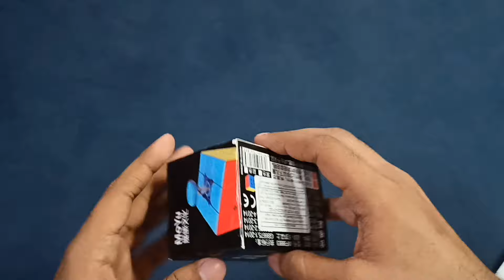Moyu 3M Rubik's cube Unboxing & Review | BLegend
If you enjoyed the video than

Also,